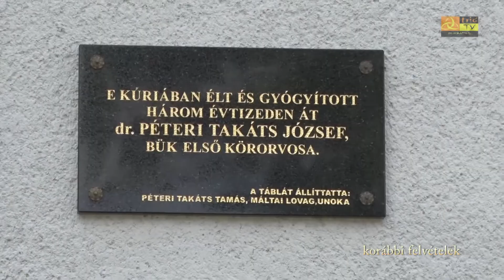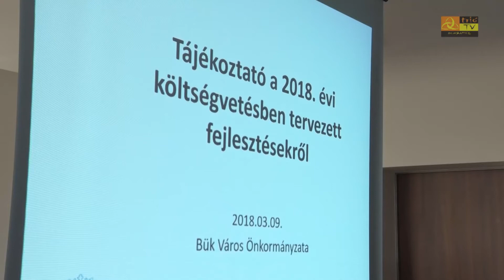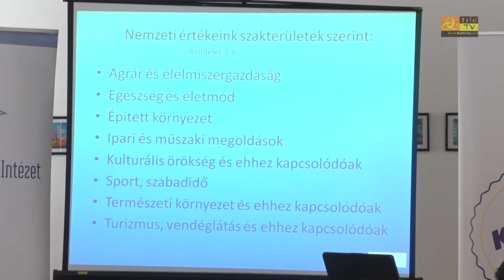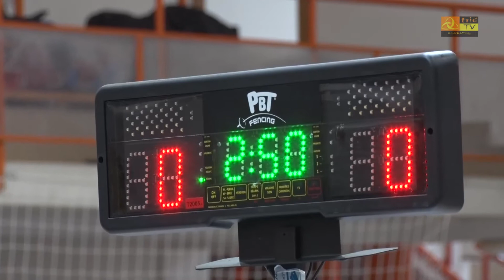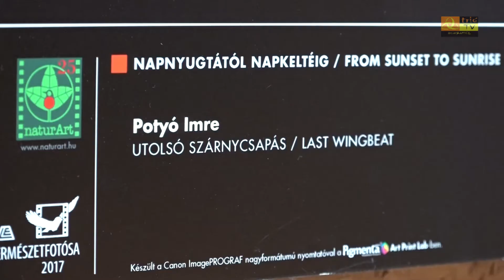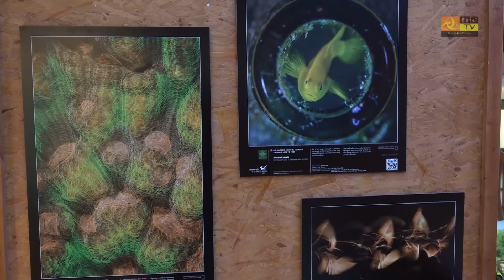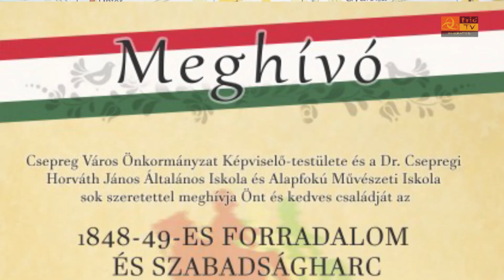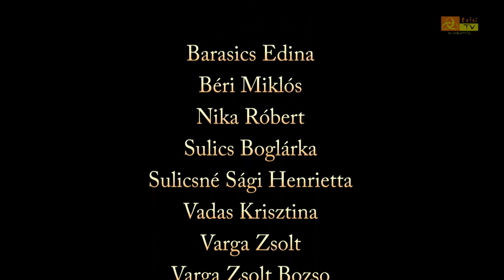Közéleti Magazin 2018. március 9. V. évfolyam 45. szám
Mégiscsak megújulhat a Dr. Horváth Tibor Szociális Központ felújítása – új közbeszerzést írtak ki
A Pannonhalmi városvezetés érkezett tapasztalatcserére Bükre
Vasban Civilben – konferencia civil szervezeteknek Bükön
Vívó Olimpici a büki sportcsarnokban - péntektől vasárnapig küzdenek a gyerekek
Ismét női utánpótlás labdarúgó válogatott mérkőzéseket játszottak Bükön
Az év természetfotósa vándorkiállítás látható Kőszegen
Szojka József helyi festőművész kiállítása Bükön.
Nőnapi köszöntő a Csepregi Területi Gondozási központban